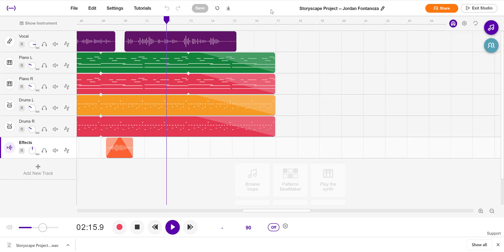Jordan Fontanoza MUS8A Spring 2020 Storyscape